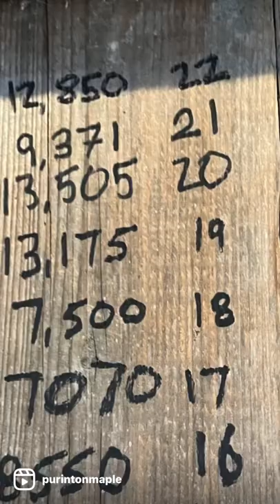2022 Maple Season